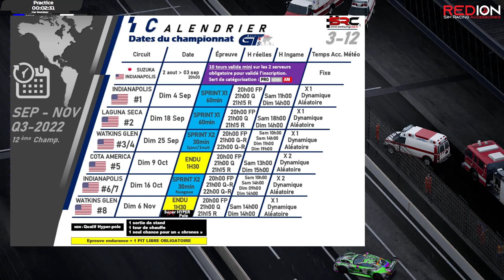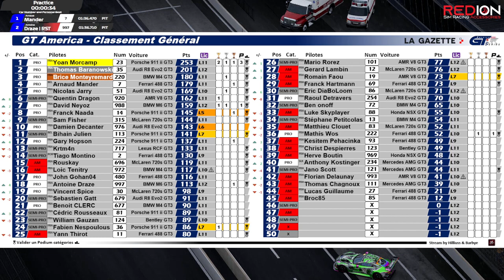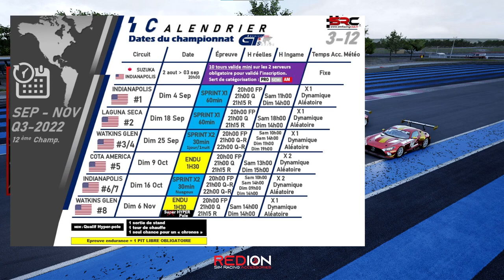[CAST] [GT AMERICA] : #6&7 Indianapolis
Cast de la 6ème et 7ème manche du championnat GT America organisé par la SRC sur Assetto Corsa Competizione